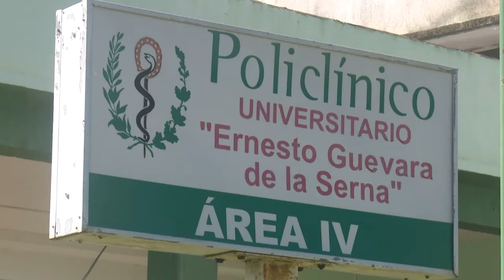Control de foco en Cienfuegos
Según las más recientes estadísticas, la provincia registra 119 controles de focos, de los cuales 77 corresponden al municipio cabecera. Sobre la concepción de ese proceso y sus regulaciones, trata el siguiente trabajo.